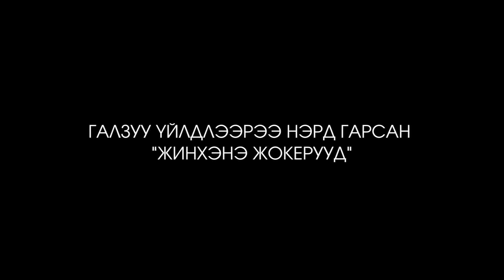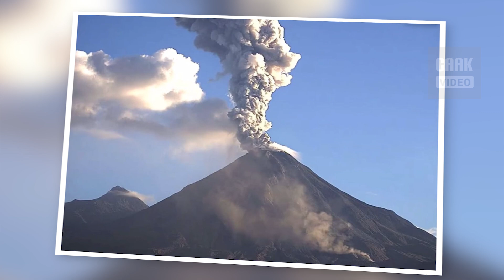Галзуу үйлдлээрээ нэрд гарсан жинхэнэ жокерууд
Орчин үед бусдыг шоглох дуртай хүмүүс цахим сүлжээнд их болсон. Үнэндээ бүхий л цаг үед бусдыг хатуугаар шүүмжлэх, шоглох дуртай, зальтай хүмүүс байсаар иржээ. Тэд энэ бүхнийг өөрийн хүсэл сонирхлоор хийж, нэлээд амжилт гаргадаг байсан гэнэ шүү.